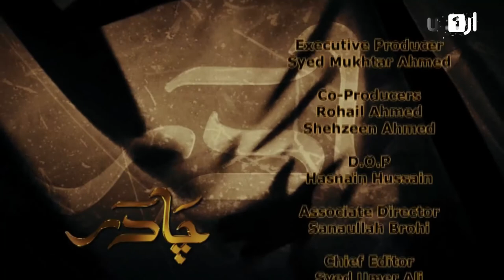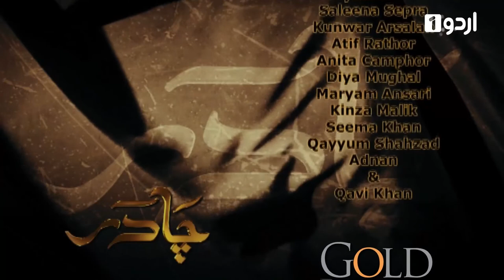Chadar - Episode 6 | Urdu 1 Dramas | Kashif Mehmood, Jahan Ara